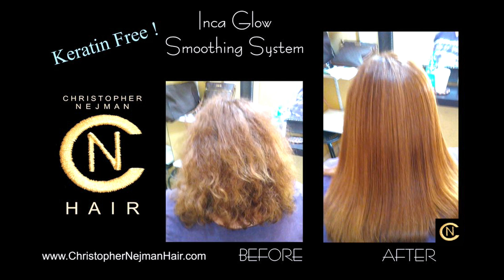Keratin & Formaldehyde Free Salon Smothing Treatment Christopher Nejman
The best smoothing treatment in the industry.
Keratin Free, Formaldehyde Free.
Repairs Damaged, Dry Hair.
Amino Acid Smoothing Treatment that Is Healthy And Damage Free.